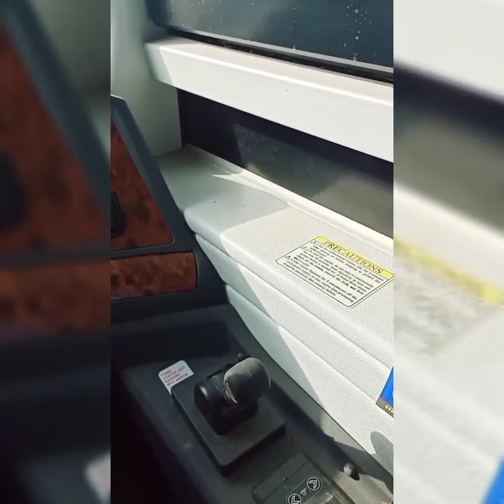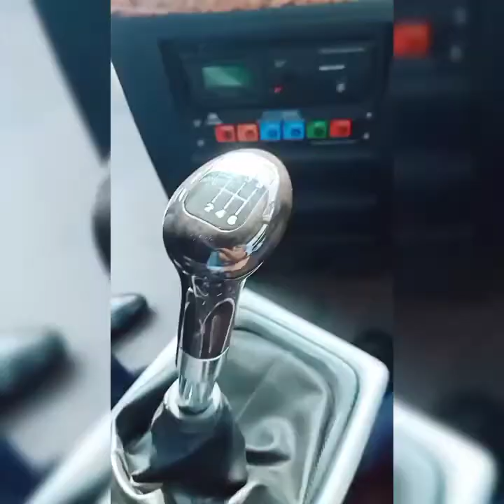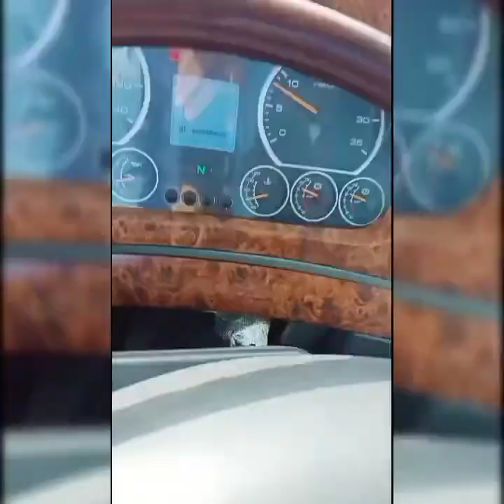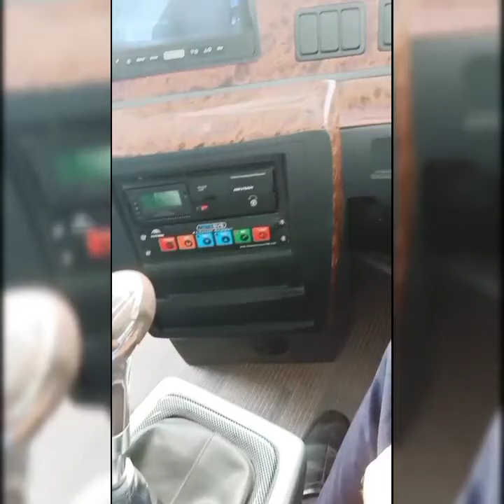Daewoo Express A Journey of Success.